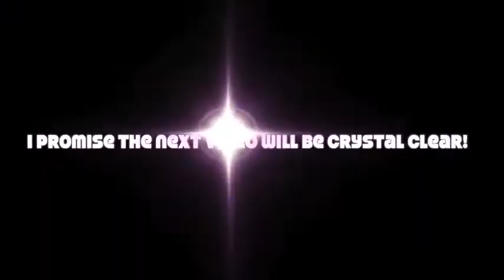Galactic feat. David Shaw- Got Your Money (Terminal 5- Sat 4/13/13)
Towards the end of the set,David Shaw of the The Revivalists took the band out of a Corey Henry led jam into this fun cover of the Ol' Dirty Bastard rap classic from 1999.

*To see photos of these musicians and lots of other live music, please check out:
Or
Become a fan of Facebook: